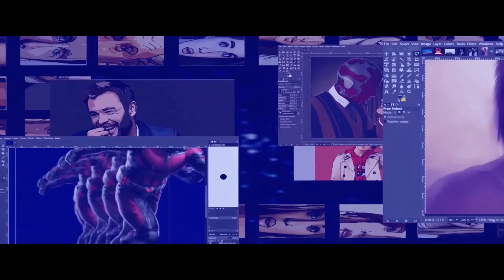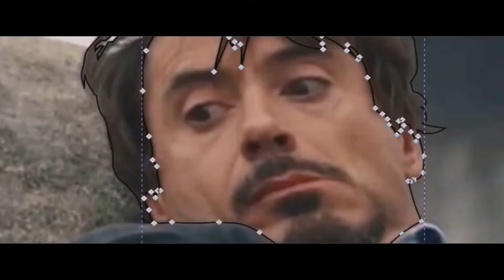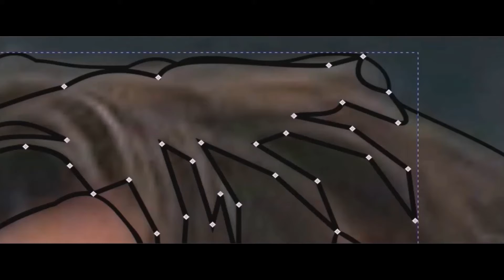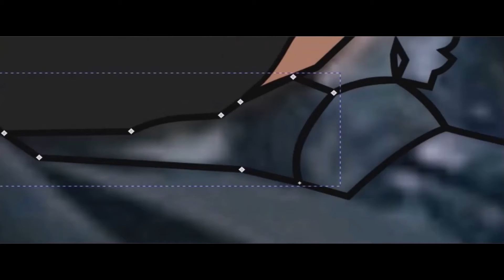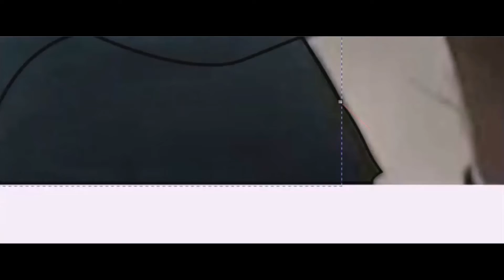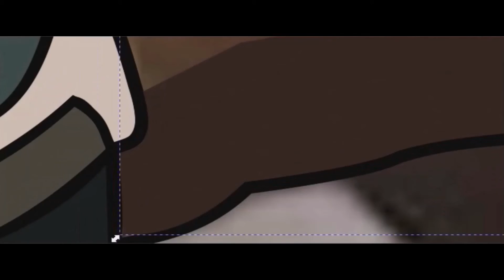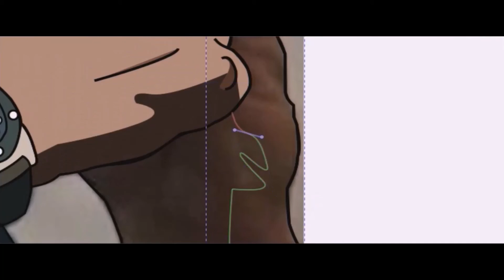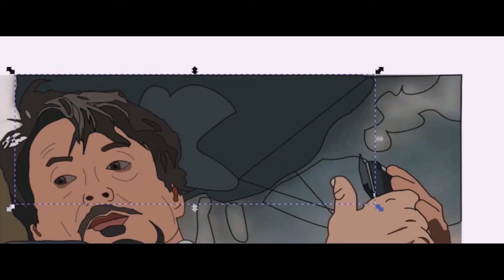What If... I created the What If Animation?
”What If... ?”

The first animated series of Marvel Studios' What If... ? just ended 2 days ago! And from since the first trailer was released, I have been pondering... what can I do this time? (As I have made special videos for every other Marvel shows, Except Falcon and the Winter Soldier)

I present you with the recreation art of What If... ?'s episode 6.
This project has been kept delaying since August!
It took me 2 months to finish, but only the Opening Titles (Inspired).

But finally, it's here!

"This video does not represent that the original artwork is not accurate.
This is a recreation video which is inspired by Marvel Studios' What If... ?
I do not disrespect any artists, I just find inspiration from them."

Timestamps ⏱ :
00:00 Intro
00:03 What If - Opening Scene (Inspired)
01:06 Tracing Tony Stark
14:01 Final Reveal
14:10 Notice
14:13 Outro

Music used in this video:
1. Let's Go (Intro music)
2. Main Titles - Laura Karpman
3. Red Lights Adhafera - by Eugenio Mininni (From MixKit)
4. We Will Get It - by Eugenio Mininni (From Mixkit)